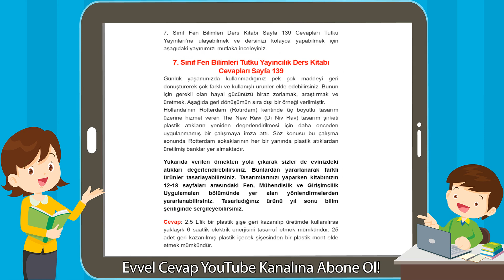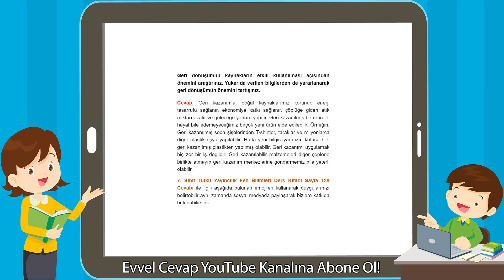7. Sınıf Fen Bilimleri Tutku Yayıncılık Ders Kitabı Cevapları Sayfa 139